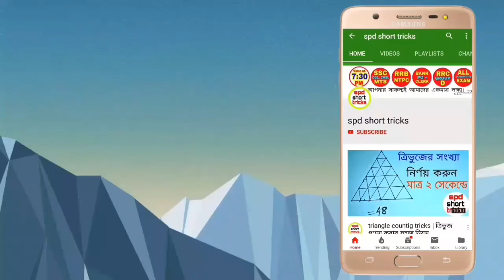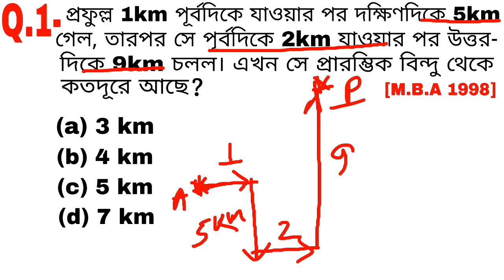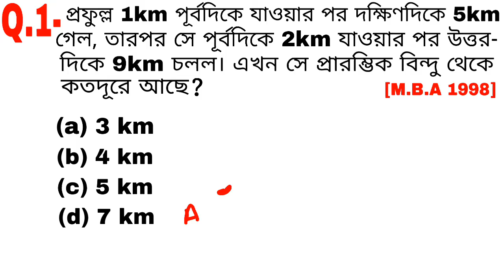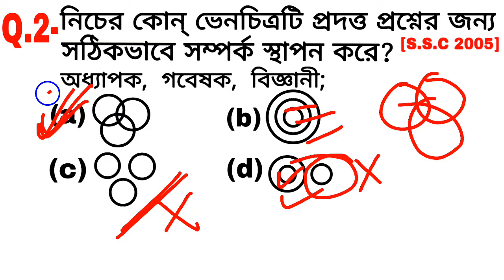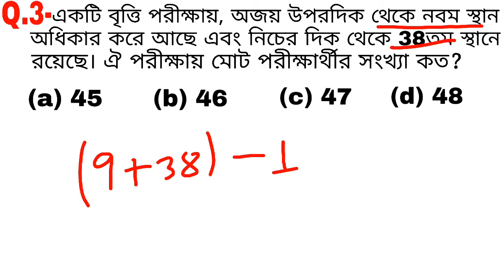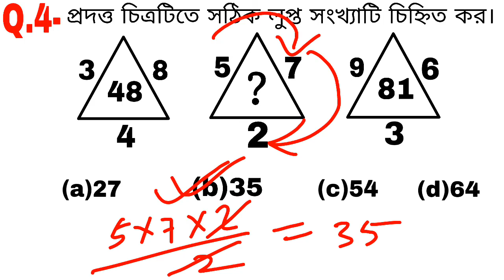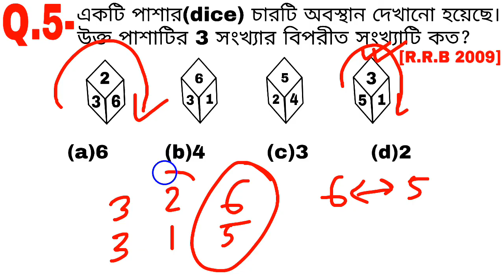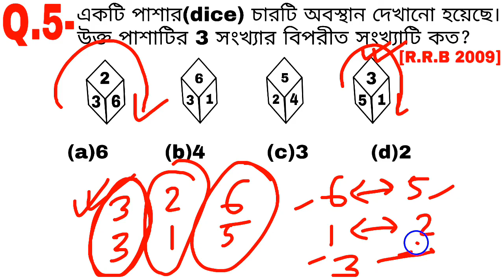Reasoning Short Tricks in Bengali for IBPS, WBCS, SSC, GROUP D, BANK Exam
Missing Number
Reasoning Tricks in Bengali for SSC, GROUP D, BANK Exam
Main keywords: